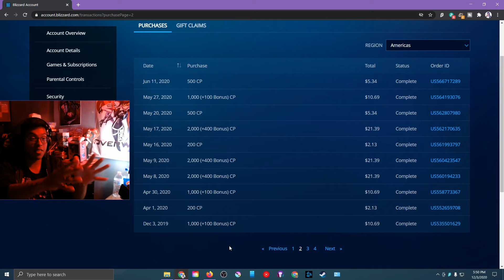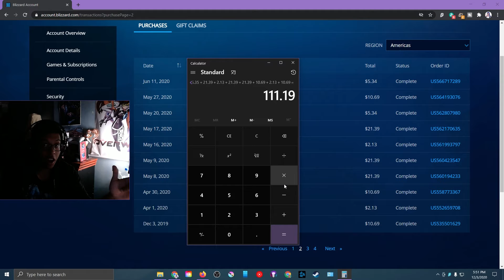Wasting Money on Microtransactions...(STOP DOING THIS)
my light blub decided to turn off so sorry about the second part